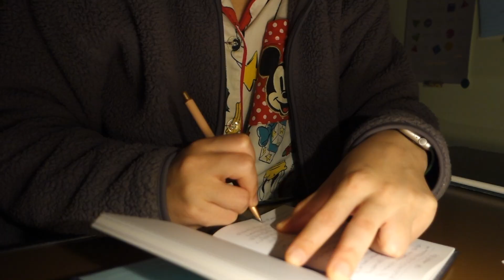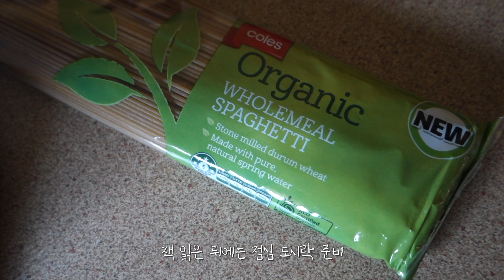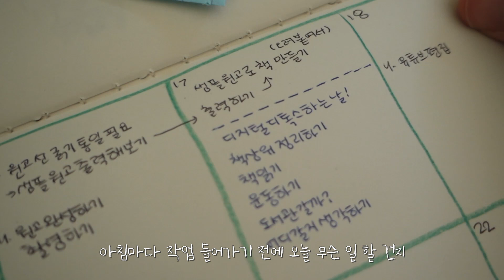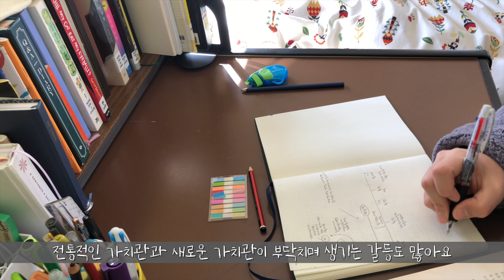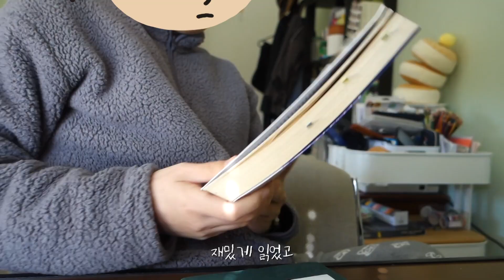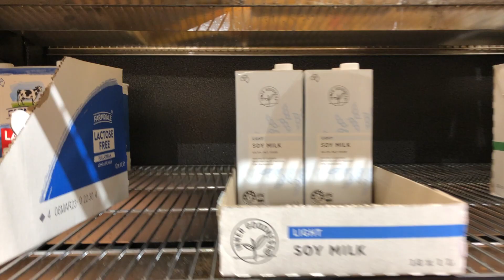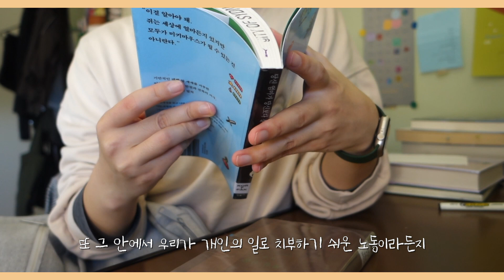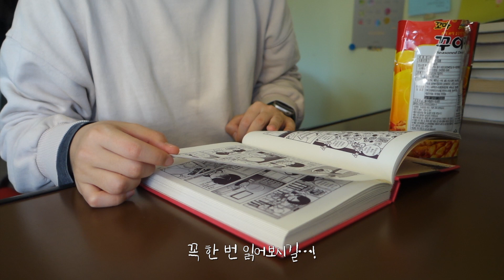디지털 디톡스 | 휴대폰, 패드, 컴퓨터 없는 12시간 동안 뭘 할까?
읽은 책
-김약국의 딸들
-계절 산문
-당신 엄마가 당신보다 잘하는 게임
-이세린 가이드